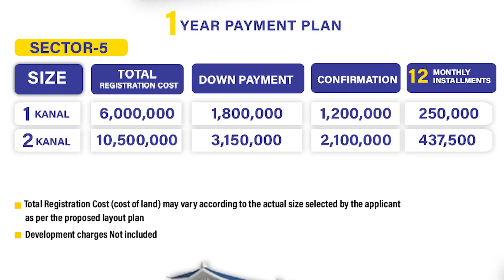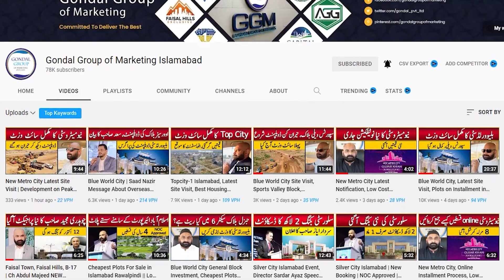Blue World City General Block Site Visit, Balloted Plots, Low Cost Plots on installment in Islamabad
In This video we will share Information About Blue World City General Block Site Visit, Balloted Plots, Low Cost Plots on installment in Islamabad

For Details & Booking:  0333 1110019 | 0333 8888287

Overseas Block Booking
Islamabad Property
Development Progress
Islamabad
Rawalpindi